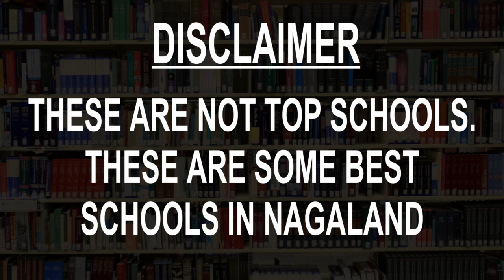Schools in Nagaland Govt, Private, International | Vidhya Clinic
Must Watch.. Best Schools in Nagaland - CBSE, Govt, Private, International

Listed Schools:

Delhi Public School, Dimapur
Kendriya Vidyalaya, Tuli
Jubilee Memorial School, Mokokchung
Jawahar Navodaya Vidyalaya, Phek
Jawahar Navodaya Vidyalaya, Kohima

This is not the listing of Top Schools in Nagaland, it's the list of best Schools in Nagaland as per the ratings given by our users.